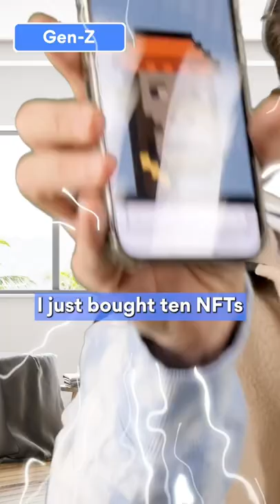Art issues: Gen Z vs Millennial 🖼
About NordVPN
NordVPN is the world’s leading VPN provider and the flagship service of Nord Security. We aim to provide internet users with all the necessary online security tools.
What is a VPN? VPN is short for a virtual private network. It’s a service that protects online activity and changes your IP address.